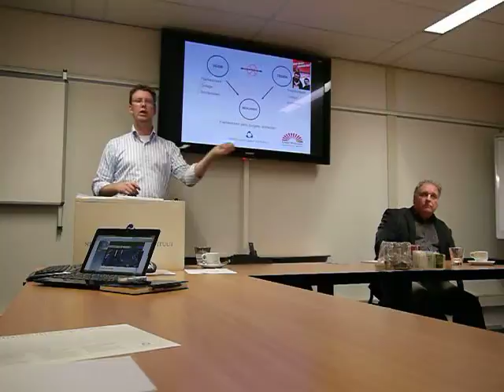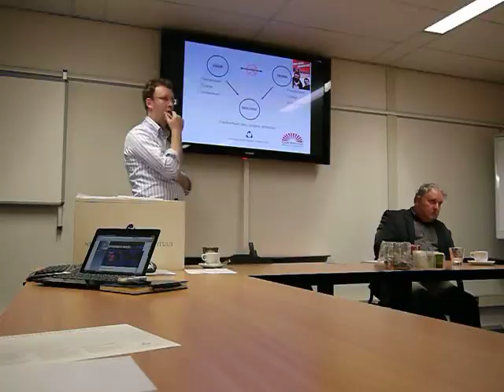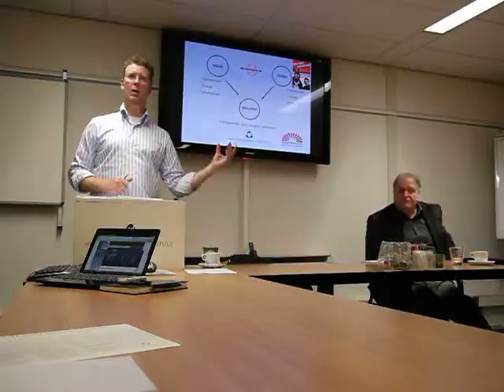Koepel Wmo-raden / NDI 22 juni 2011 Woerden (2)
Pilottraining 22 juni 2011: 'Empower uw Wmo-raad: de kracht van overtuigen!' op 22 juni 2011 in Woerden